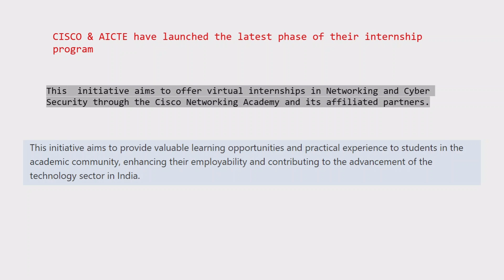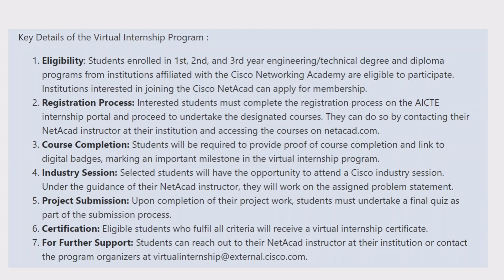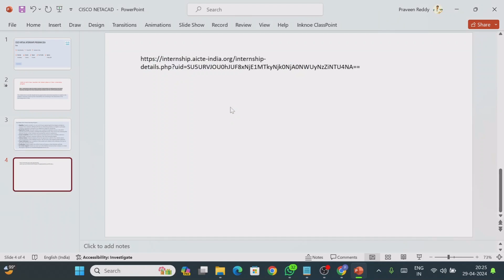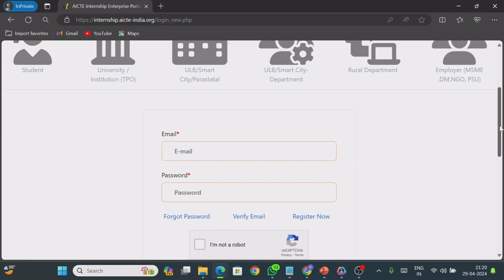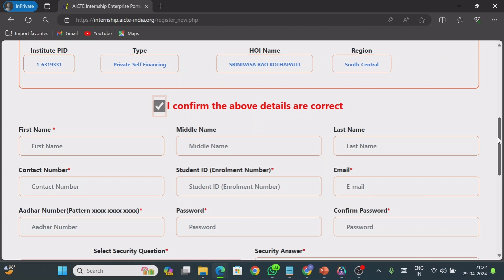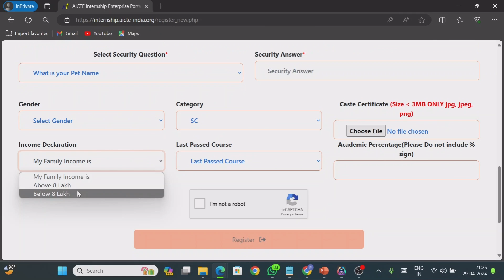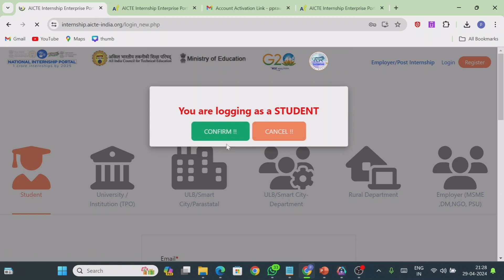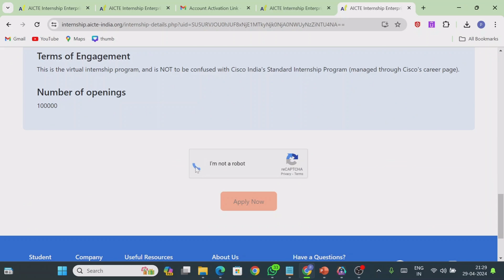HOW TO REGISTER FOR CISCO VIRTUAL INTERNSHIPS PROGRAM 2024| CISCO VIP 2024 PROCESS | aicte | JUNE 5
Last date is extended to 05-June-2024.
This video will help you to understand the registration process and eligibility criteria related to cisco internship program collaborated with AICTE.
Please find  the registration is link given below.

ccna zero to hero in telugu free ccna telugu, cisco vip 2024 ,